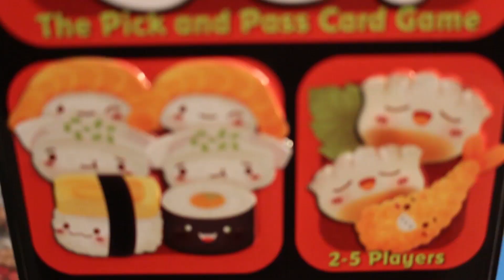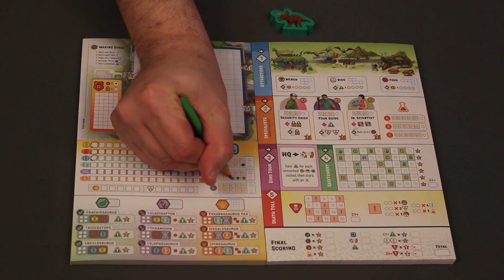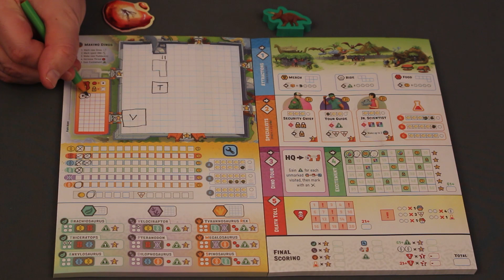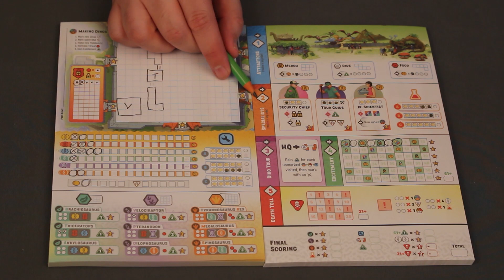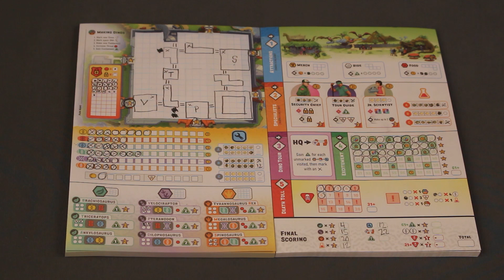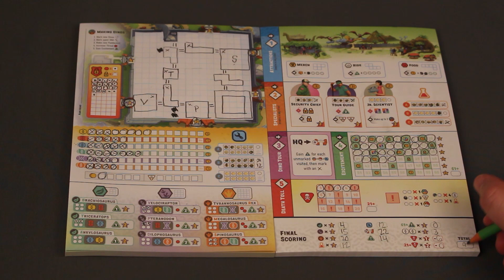Board Game 101 (EP348) Dinosaur Island: Rawr 'n Write - Règles et critique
***Ce jeu est une gracieuseté de Pandasaurus Games.***

0:00 - Générique
0:27 - Intro
1:39 -  Mise en place
4:48 - Aperçu général du jeu
6:29 -  Structure d'une saison
6:55 - Phase d'actions
7:20 - Recrutement des dés
8:32 - Gagner de l'AND de dinosaures
9:23 - Gagner des dollars (pièces d'or)
11:14 - Gagner de la menace et de la sécurité
12:13 - Construire des routes
13:05 - Construire des attractions
15:01 -  Activer les actions du plateau principal
16:51 - Fabriquer des dinosaures et construire des cages
19:51 - Phase de nettoyage
20:31 - Phase des visiteurs
20:47 - Activer les revenus de nos attractions
21:20 - Activer les revenus de nos spécialistes
21:46 - Planifier son trajet touristique
22:59 - Activer les revenus de notre piste d'excitation
23:47 - Décès et désastres
25:02 - Fin de la partie
25:22 - Décompte final des points
27:54 - Opinion personnelle

Épisode 348 de la série Board Game 101. Dinosaur Island: Rawr 'N Write est la version roll & write de Dinosaur Island. C'est aussi un jeu de draft de dés, de placement d'ouvriers, de gestion de ressources et de construction de moteur. Les joueurs doivent construire et dessiner le meilleur parc à dinosaures sur leur feuille en planifiant des trajets touristiques dans son parc.

Visitez notre commanditaire premium The Dice Owl:
4310 Ave. Papineau, Montréal